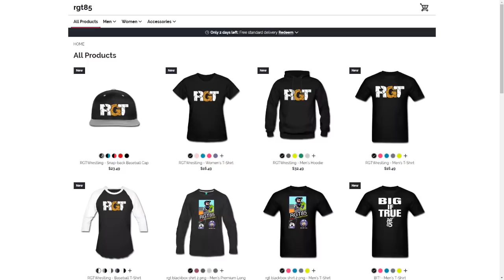The BEST NEW Switch Games for November!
November is quickly approaching, so what is coming to the Nintendo Switch in November 2019? Well, there's some stuff. Let's take a look at the best upcoming Switch games for the month and see what you might enjoy!